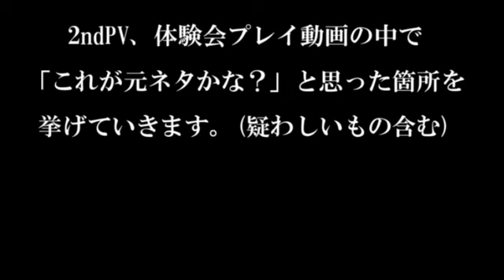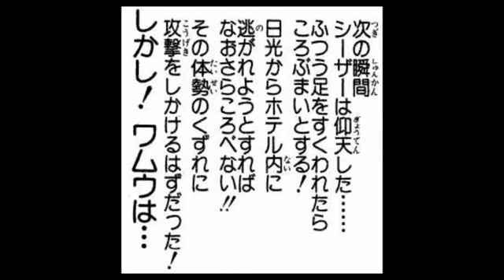Jojo's All Star Battle PV2 Manga Comparison video